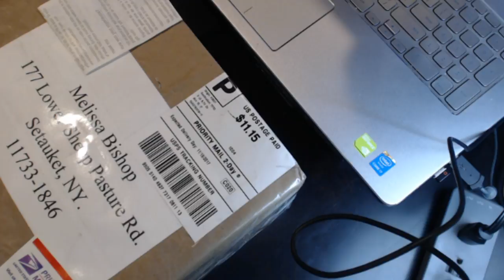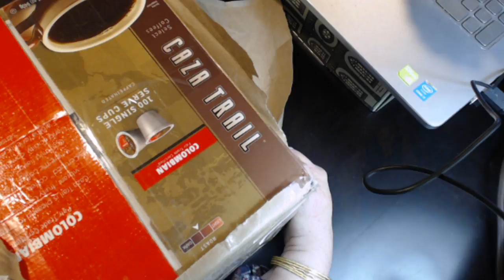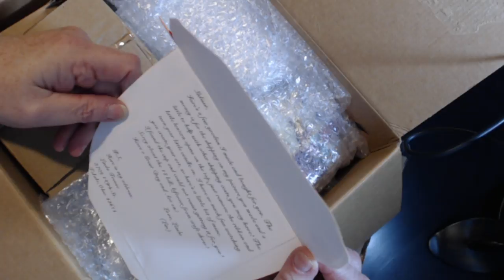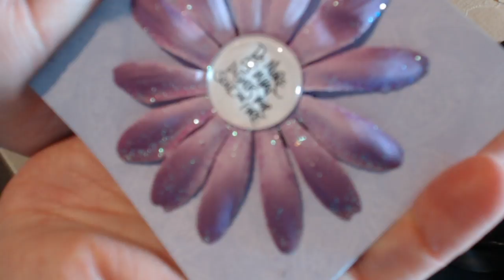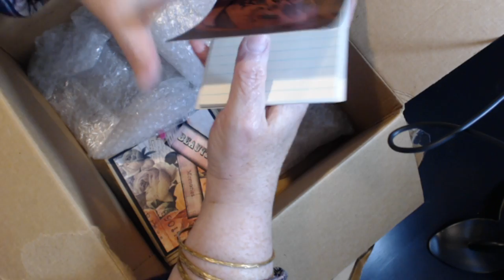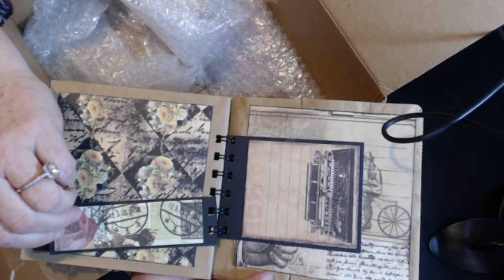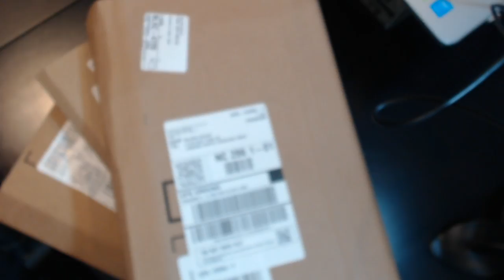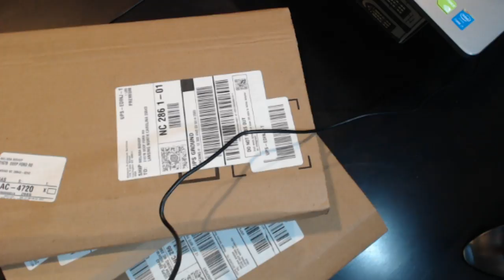🎥 70 Acres Studio Friday Live Stream - Happy Mail, Haulage and Chat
I've created a Facebook group for my subscribers so we can share our projects/pictures and do swaps and challenges.

Contest Announcement:
Once my channel has 1,000+ subscribers I will start awarding prizes at least once a week during my live streams to a lucky chatroom attendee. Pimp my channel to your friends and on your social media. The more subbies, the more prizes. If you attend my live streams, please join in on the chatroom as that is the only way I know you are there and prizes will be awarded to chatroom attendees.